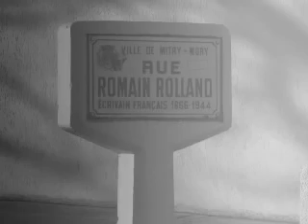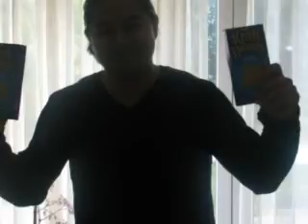Dee & W: Departure and Arrival in France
Hello!
We will finish the Adventure in Japan another time, Im having some technical difficulties.

In the meantime, follow me, Dee, in another adventure on the European soil.  Unfortunately, W cannot join us this time around.  L